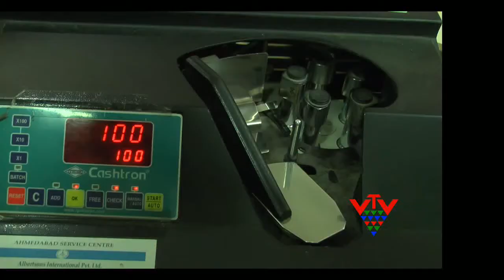SURAT JEWELERS BUY GOLD, SILVER AND DIAMOND - VTV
રિઝર્વ બેંક ઑફ ઇન્ડિયાએ તાજેતરમાં જ 2005 પહેલાંની 500 અને 1000 રૂપિયાની નોટો પાછી ખેંચી લેવાની જાહેરાત કરી છે. આ જાહેરાત સુરતના ઝવેરીઓને ફળી રહી છે. લોકો જૂની નોટો બદલવાની માથાકૂટમાં પડવાને બદલે આવા રૂપિયાથી સોના-ચાંદીના ઘરેણાં અને ડાયમંડ જ્વેલરી ખરીદવાનું શરૂ કર્યું છે.